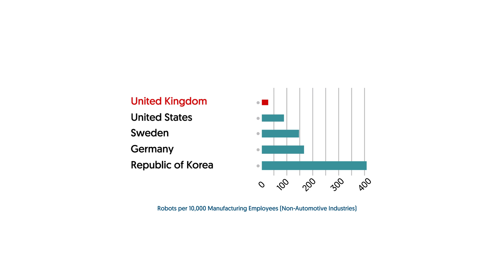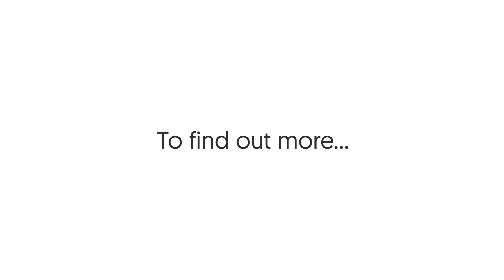MTC Robotics Explainer Video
WHAT IS MANUFACTURING AUTOMATION AND ROBOTICS?

The purpose of this short video is to introduce and explain the MTC’s Robotics capabilities in a simple, accessible manner.

Robotics will transform companies worldwide to enhance their manufacturing processes to be more efficient and productive.